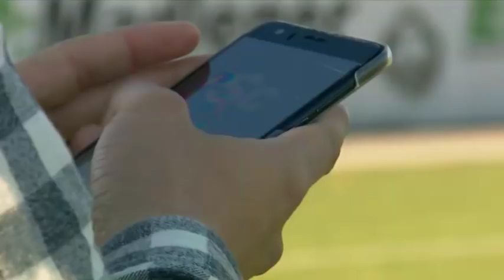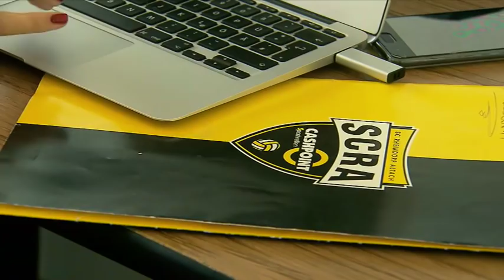Dein Verein - SCR Altach - Folge 13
Die Highlights vom Heimremis gegen den SK Rapid Wien, Doppelpack Manfred Fischer über seine Anfänge mit dem Fußball und ein Blick hinter die Kulissen unseres Social Media Teams. Alles zu sehen in der aktuellen Ausgabe von Dein Verein - SCR Altach.